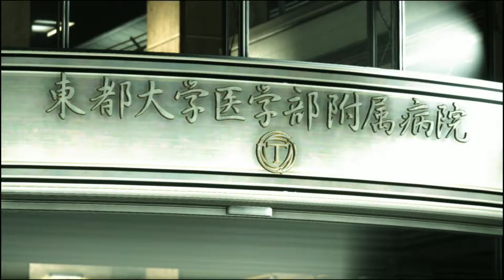Yakuza 6 The Song of Life GAMEPLAY First 15 Minutes